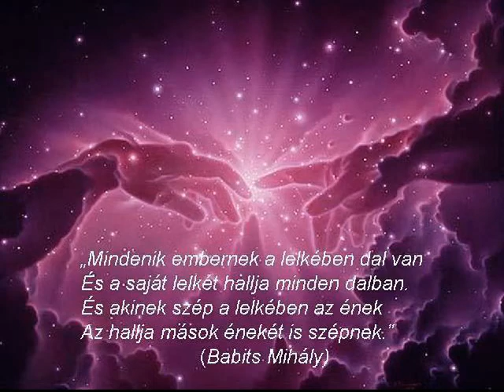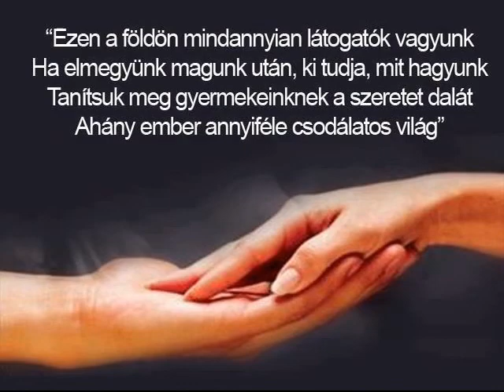ME - I not let you go my baby -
I cant live with out baby !